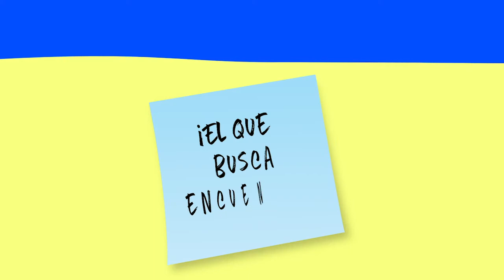Resetéate | Movimiento Juvenil Huellas: Formamos líderes activos dispuestos a construir comunidad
A través de "La Casa de Los Muchachos - La Vega", este movimiento social, promovido por la Compañía de Jesús en Venezuela, busca que los jóvenes generen vínculos con su comunidad y fomentar entre ellos la bondad y humildad. Porque el que busca, encuentra, Venezuela te está buscando a ti.

Universidad Católica Andrés Bello (UCAB) - 2021 ®